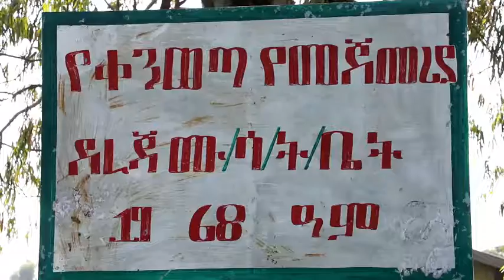የአማኑኤል ቀንወጣ አንደና ደረጃ ት/ቤት ሳንባ ቆልፍ በሽታን ለመከላከል በሚያስችል ተገቢ ጥንቃቄ ውስደው መማር ማስተማር መጀመራቸው ተገለጸ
በነባሩ ጭልጋ ወረዳ በአማናኤል ቀንወጣ ቀበሌ የመማር ማስተማር ሂደት ጀምሯል። መማር ማስተማሩ ኮሮናን መከላከል በሚያስችል መንገድ መሆኑንም መታዘብ ተችሏል።